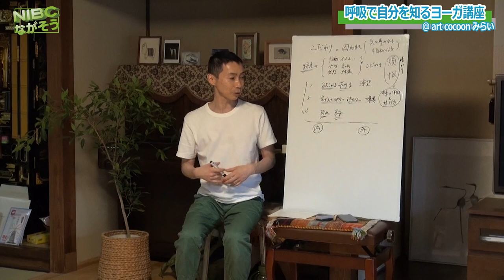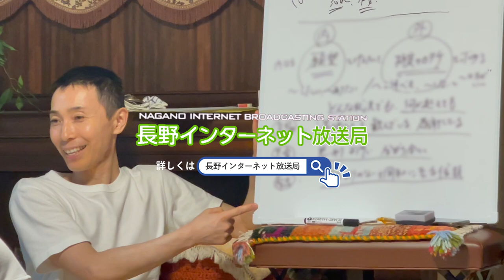【長野土口】呼吸で自分を知るヨーガ講座:感覚体験を通じて感覚意識を高めたい@art cocoon みらい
［呼吸で自分を知るヨーガ講座］:@art cocoon みらい

【長野土口】千曲市にあるアートギャラリー『art cocoonみらい』で
“ヨーガ”の講座があると聞いたので

⭐️⭐️Artを好まれる方は感覚意識が高く敏感である。ヨーガを通じて　身体の感覚を研ぎ澄まし、ヨーガを通じて人生の感覚体験をより豊かなものにしたい. ‼︎

.と語るはインドにあるインドヨーガ研究所付属大学出身の田中智さんです。